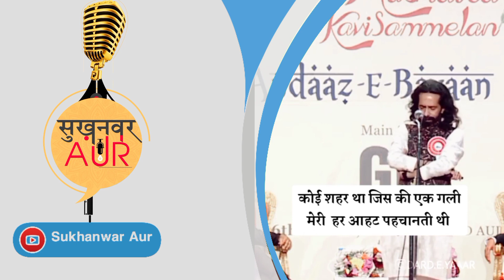Top 10 Shayari Ali Zaryoun | Beautifully Written Shayri | Ali Zaryoun's Most Beautiful Shayri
Ali Zaryoun's Top 10 Best Shayri | Beautifully Written Shayri | Ali Zaryoun's Most Beautiful Shayri

AAP HAMEN YAHAN FOLLOW KAR SAKTE HAIN

Anant Gupta (Interview)

Ajmal Hassan (Photographer)

Manoj Jha (Director)